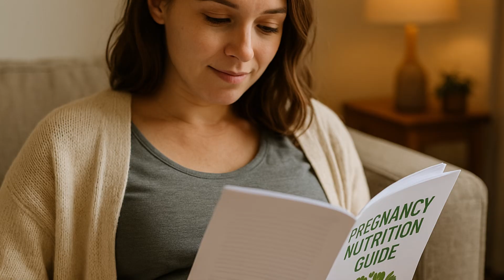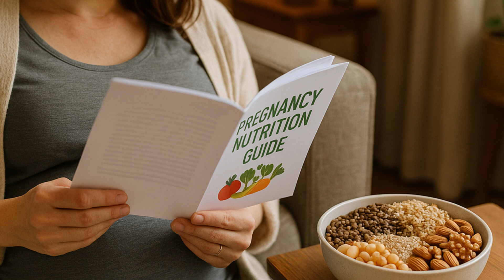Your baby’s brain is powered by niacin even before it has a heartbeat